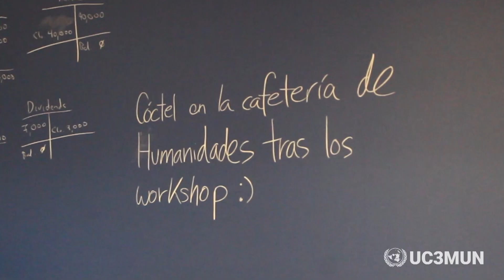Vídeo DÍA 1 | UC3MUN 2022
Edición: Irene Sevilla
Grabación: Amauir Asurmendi,  Irene Martínez, Irene Sevilla y Nacho